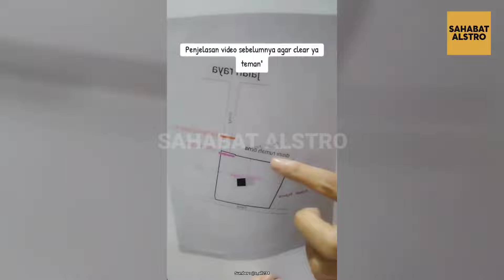IBU-IBU TETANGGA RESE, Jalan Gang Dipagarinya dan Dijadikannya Tempat Penyimpanan Barang.